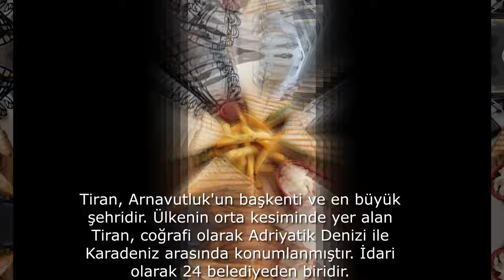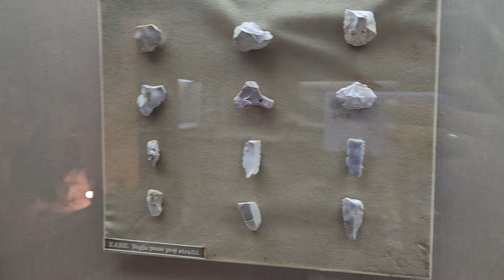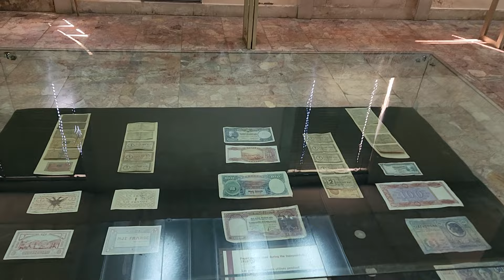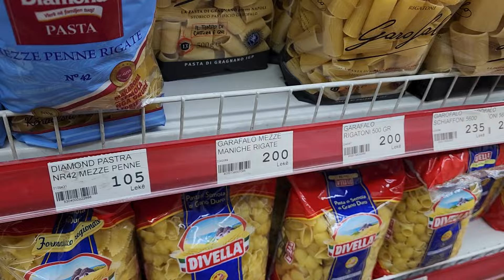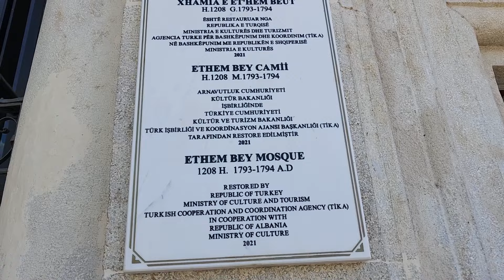ARNAVUTLUK BAŞKENTİ TİRAN ufak bir gezi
Selamlar
uzun zamandır video atmıyorduk bu ara biraz boşzaman yakalayabildim geçtigimiz yıl gerçekleştirdigimiz balkan seyahatinden Arnavutluğun başkenti Tiran a ait kareler sizlerle
Herkese Sevgiler ...

içeriklerle alakalı merak ettiğiniz konular için

Balkan videolarının devamı gelecektir .
çok yakında Karadağ ve Kosova
ardından Bosna ve Sırbistan ile sizlerleyiz